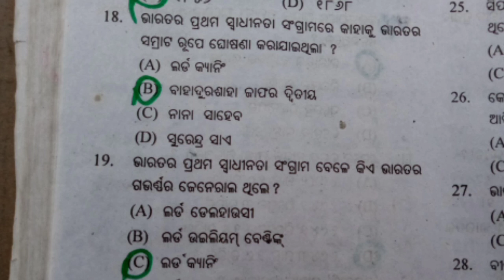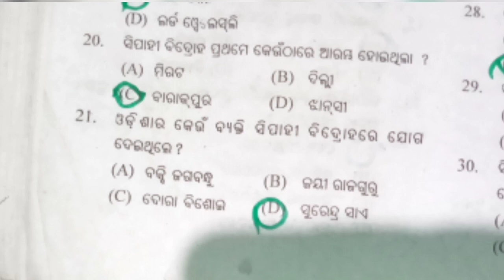ଦଶମ ଶ୍ରେଣୀ ଇତିହାସ ଉପରେ Important question | tenth class history important question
odia vidyalaya
odia bidyalaya
Tenth class history important question | important question in history for Tenth exam | Short question in tenth class history | dasam sreani itihasa